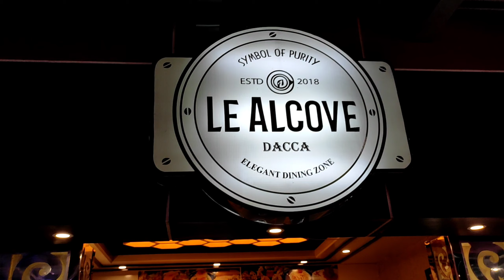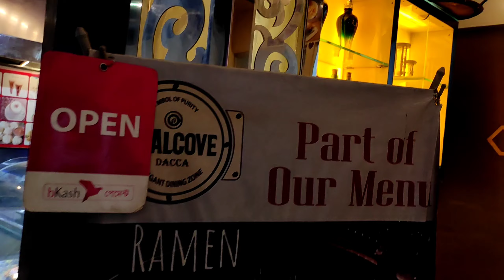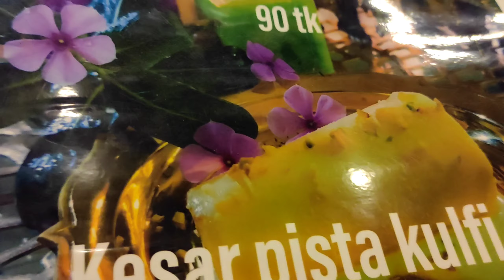নিজের দেশেই কোরিয়ার খাবার।। Koriyan Ramen ।। Hungry Bitez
Thank you for supporting me and for watching this vedio. The foods are not too much hygienic so if you gyes are hygienic  conscious then you can skip the foods.And if there is any mistake of me in the vedio then please forgive me and support  me for more vedios.

আমি এই জায়গার Google map এ কোনো Link পাই নী তাই আমি এই Building এর অন্য Food court এর Link দিয়ে দেই আপনারা একটু কষ্ট কোরে খুজে নিবেন Please 🙏🙏🙏

Though I am not a professional youtuber so please support  me and thanks for being with me.